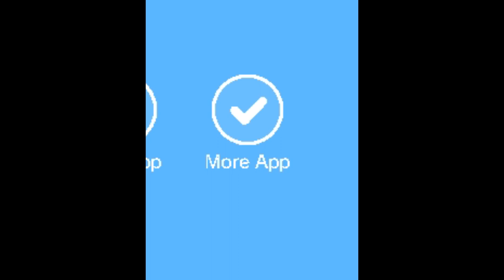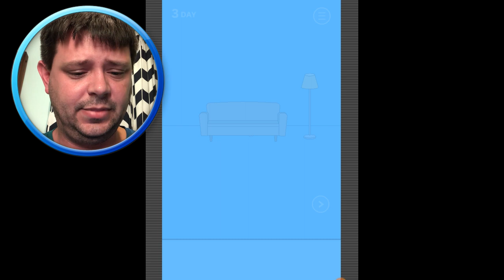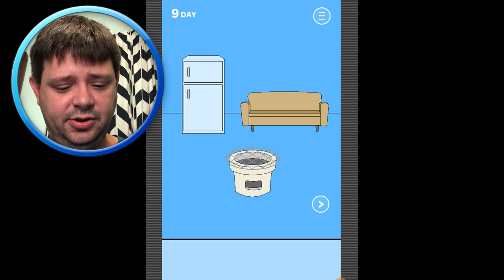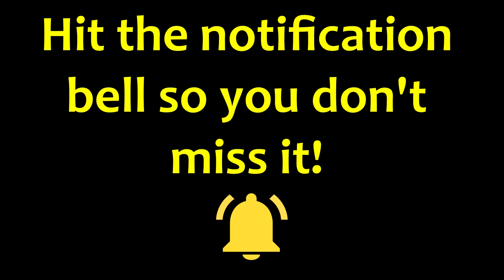Roscoe Game Review #1: Hidden My Game By Mom (Part 1)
Roscoe McGillicuddy ventures into the realm of YouTube gaming with Part 1 of his review of "Hidden My Game By Mom!"